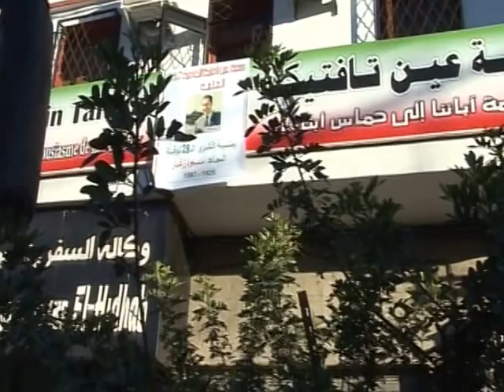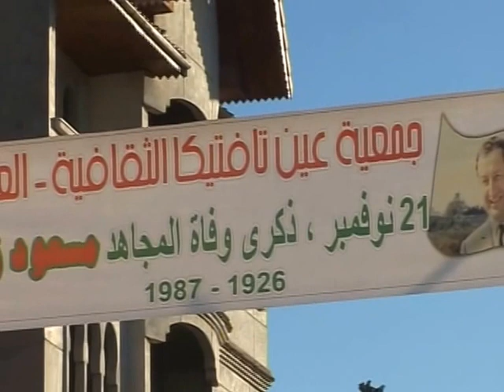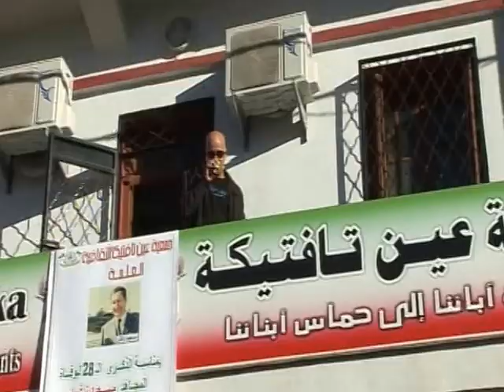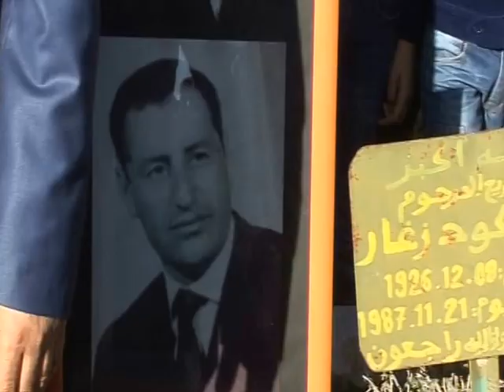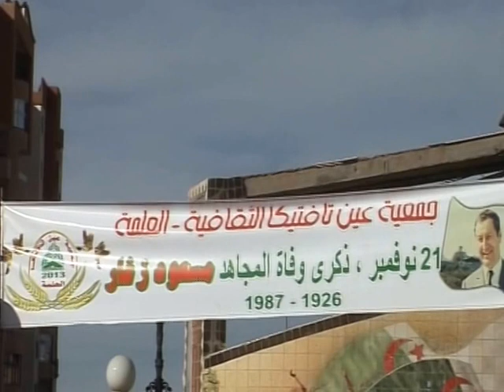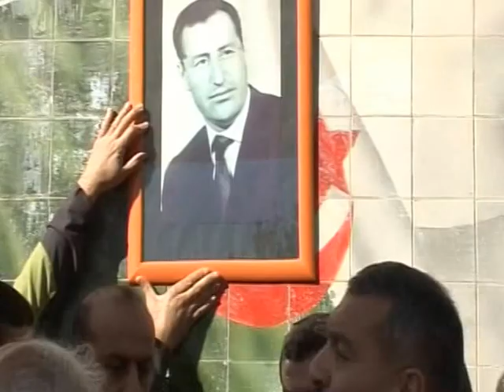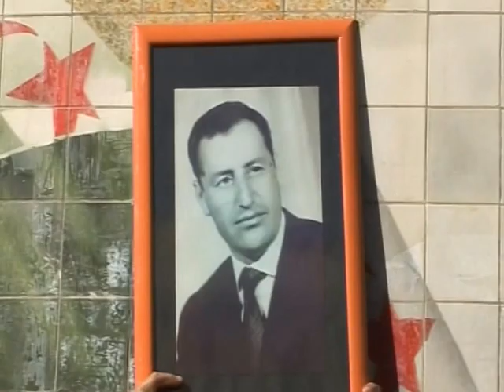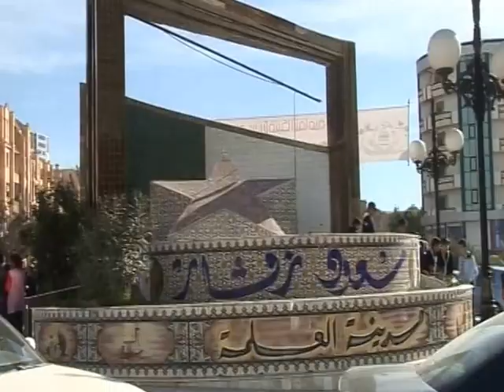Événement "Messaoud Zeghar" par l'Association "Ain-Taftika"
Le 21 Novembre 2015, commémoration du 28 Anniversaire du décès de "MESSAOUD ZEGHAR" - Organisé par l'Association Culturelle AIN-TAFTIKA - EL EULMA